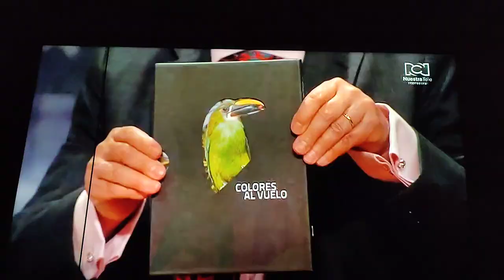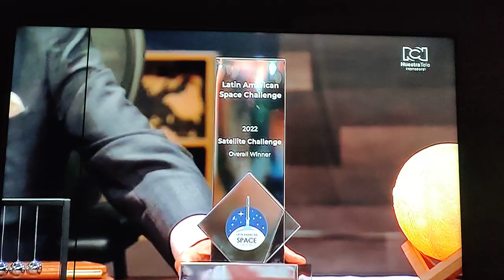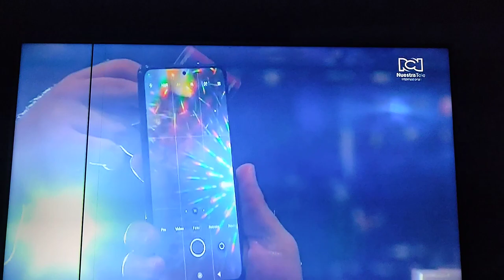Entrevista a Julián Rodríguez Ferreira en el late show "Yo José Gabriel" del canal RCN 11/06/2023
Entrevista en el programa de Yo José Gabriel dónde hablamos de nuestro trabajo en la Universidad Industrial de Santander (Colombia) en las áreas de diseño de satélites para observación de la Tierra, cohetería del semillero aeroespacial SCUA, los premios obtenidos en 2022 en el Latin American Space Challenge y la 9na expedición científica colombiana a la Antártica.